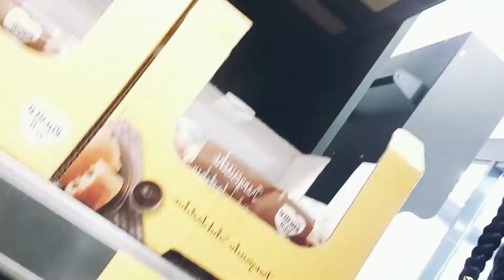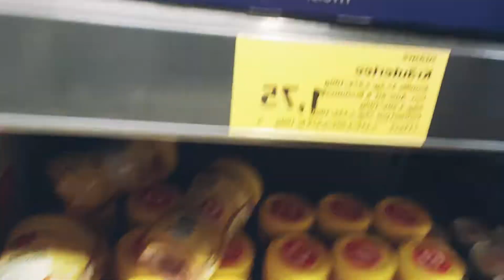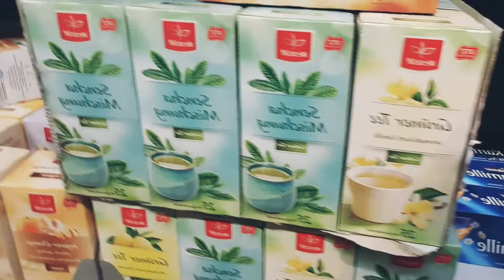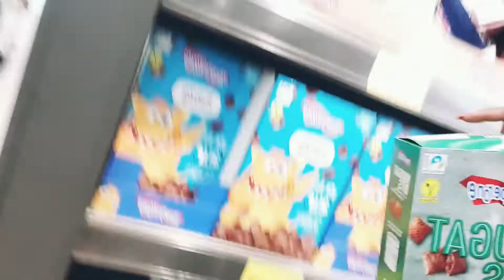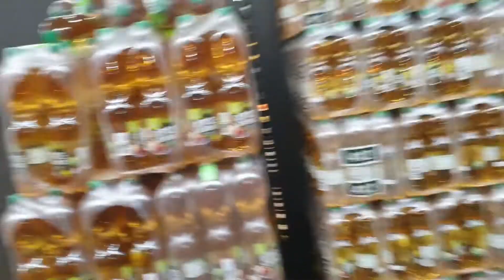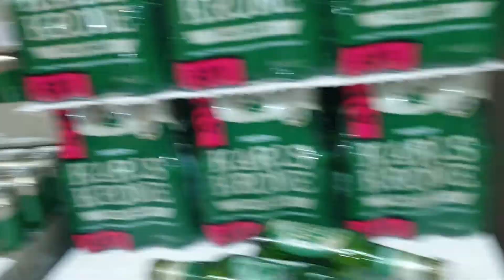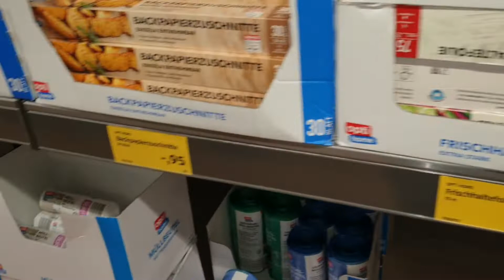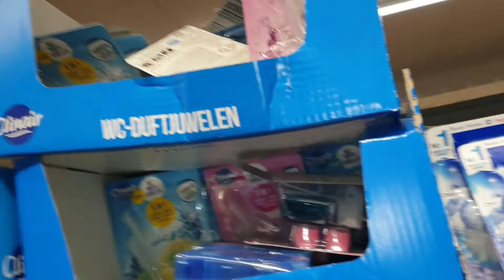Shopping with my husband How we manage 2 times in month